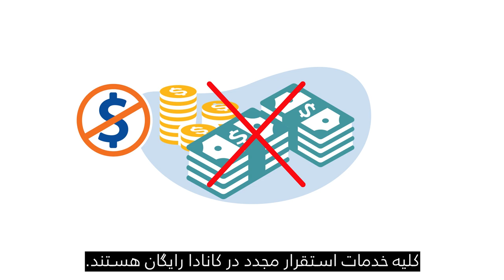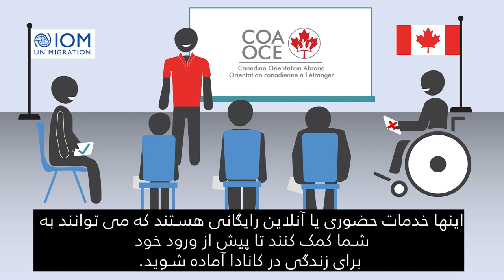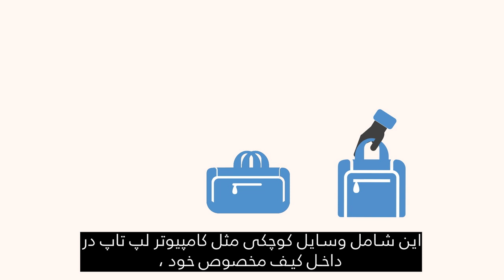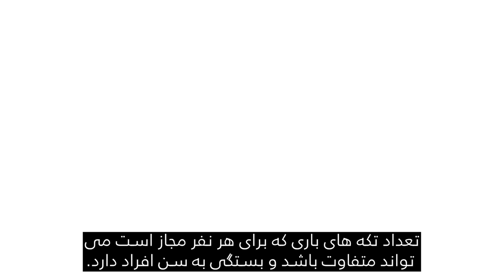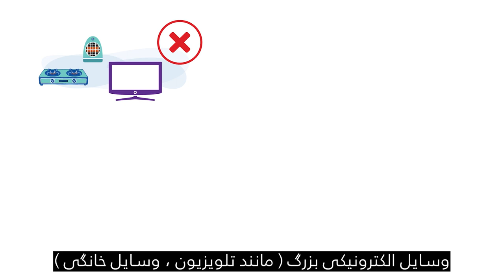Canadian Orientation Abroad (COA) O-Canada Video 1_فارسی/Farsi/Persan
(COA) آشنایی با کانادا در خارج از کشور

O-Canada ویدئو 1 – قبل از سفر به کانادا (فارسی/Farsi)

O-Canada Video 1 – Before travel to Canada (فارسی/Farsi)

O-Canada Vidéo 1 - Avant de partir au Canada (فارسی/Persan)